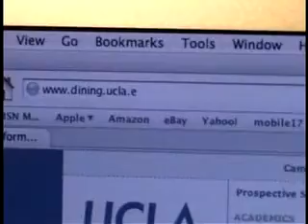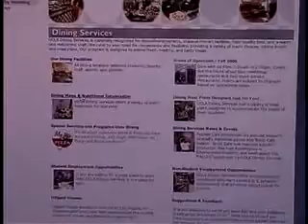DBTV News: Chewing on the Hill's vegetarian options